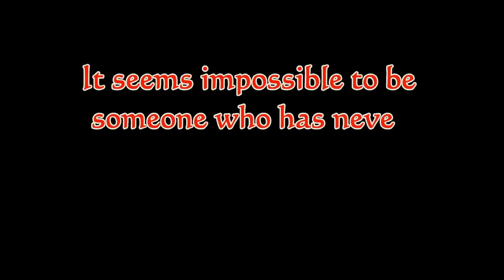Rickie Lambert-The Best Penalty-taker in the World(?)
With 34/34 from the penalty spot and 100% accuracy Rickie Lambert is regarded one of the best-if not the best-penalty-taker in the professional football.